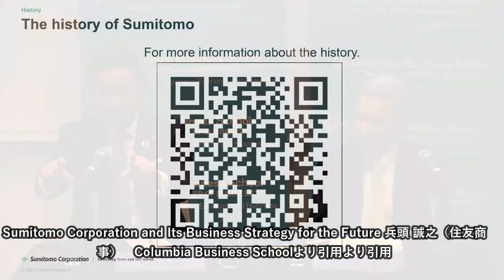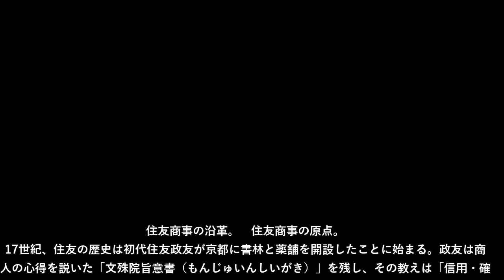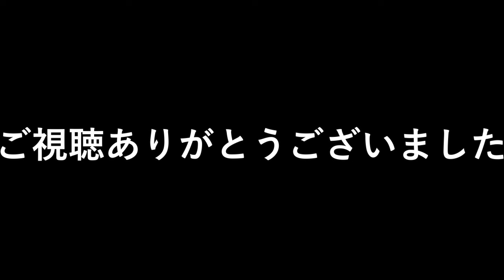総合商社トップの英語力 住友商事 社長CEOの英語スピーチ、京都大学出身、五大商社